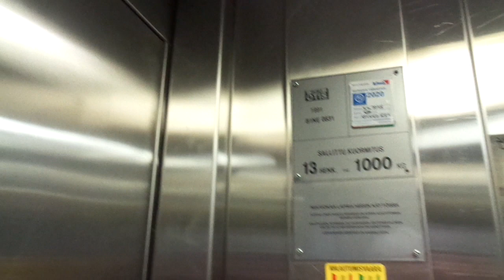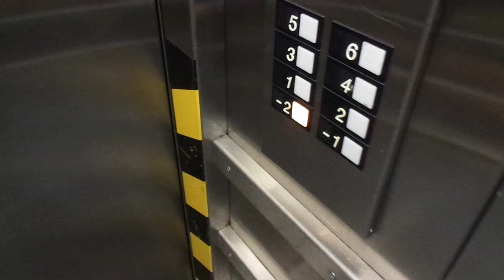Very Nice 1991 VALMET-OTIS Tr. Freight Elevator @ Itälahdenkatu 18a, Lauttasaari, Helsinki, Finland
Location: Itälahdenkatu / Österviksgatan 18a, Vattuniemi / Hallonnäs, Lauttasaari / Drumsö, Helsinki / Helsingfors, Finland

Brand: VALMET-OTIS
Type: Traction, Freight
Year installed: 1991
Floors served: 8 (-2, -1, 1, 2, 3, 4, 5, 6)
Serial: B1NE 0831
Capacity: 13 persons or 1000 kg